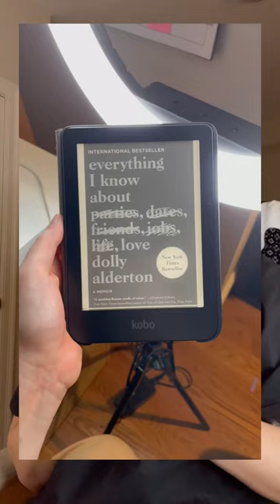bookreview of everything I know about love. I LOVED this book ❤️❤️